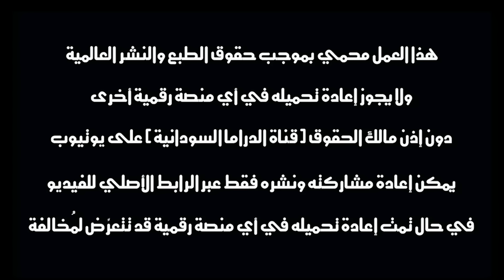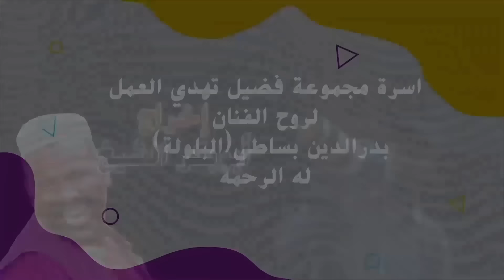بالتّبني | بطولة النجم عبد الله عبد السلام (فضيل) | تمثيل مجموعة فضيل الكوميدية